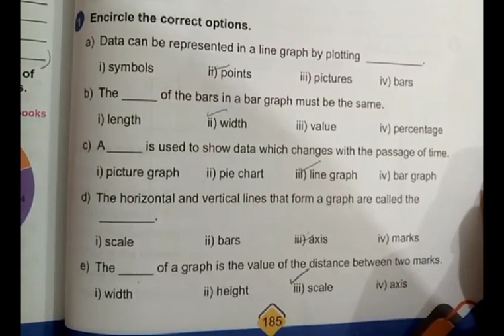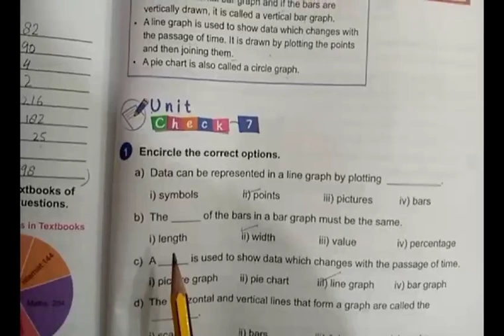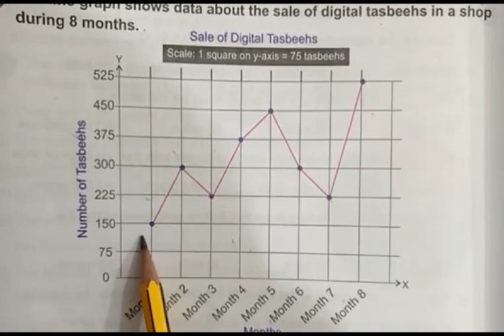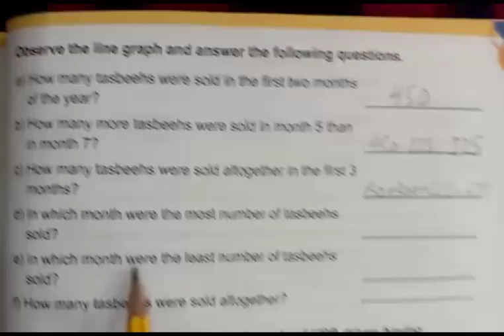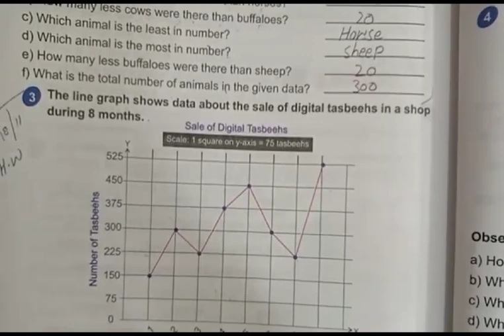online classes 4th maths ||kps 18/11/24